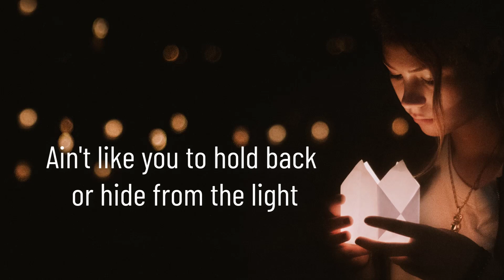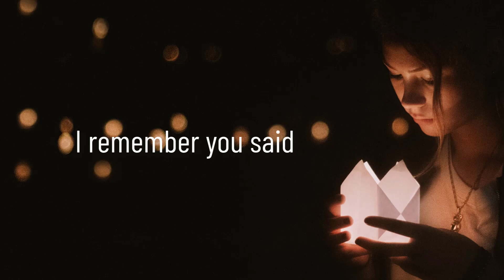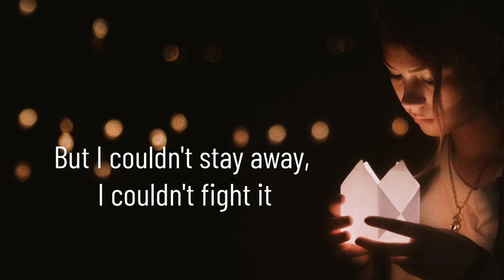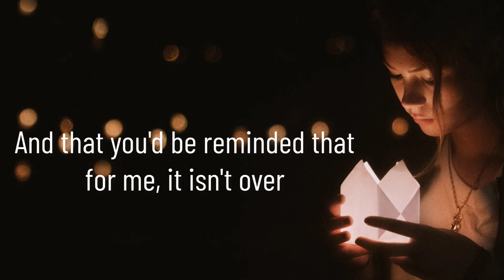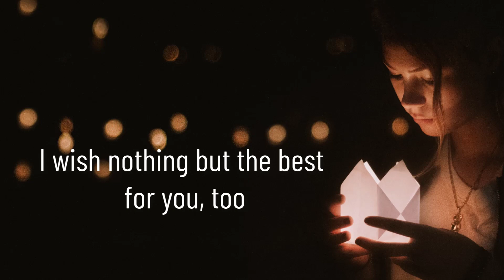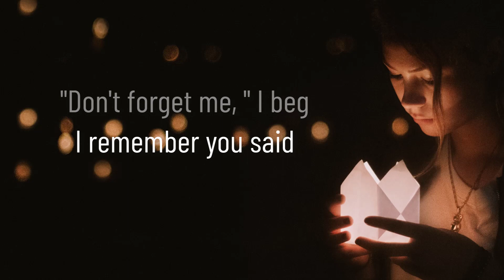Someone Like You Adele Lyrics Video Cover Version IMY2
Someone Like You by Adele
Lyrics Video Cover by IMY2

LYRICS

Please support the singer:
Adele - Someone Like You (imy2 Cover)